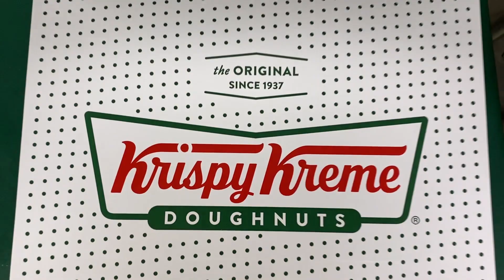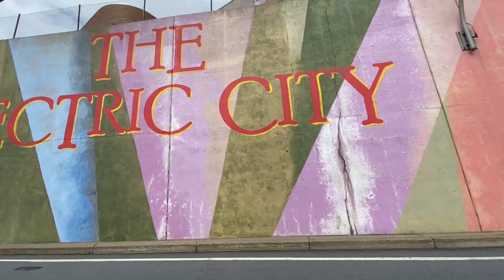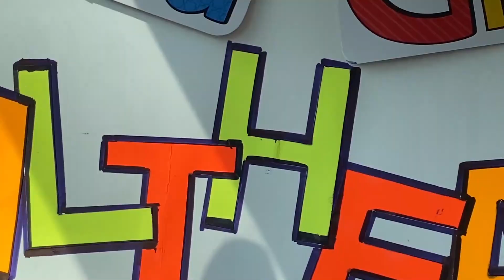Giving Krispy Kreme Doughnuts to the Class of 2020!!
Hope you guys enjoy the vlog! Because this years senior students did not get to experience their entire graduation year, we thought a box of glaze doughnuts would be a cool consolation prize! My girlfriend and I were happy to spread some love around and hope to inspire y’all to do the same!

If you want context on how I prepared the donuts watch the first giving video right

The purpose of my videos is to bring some smiles whether by the "decent" gameplay or the stupid stuff my friends and I say and do.

Want more vlogs? Alright, peace out and God Bless✌️

Check out the songs(~˘▾˘)~
What do I know by Ed Sheeran (Live session)
My Harlem Days 1 by Jan Chmelar
Feather by Nujabes (Instrumental)
Take on me by Ah-ha (Acoustic)